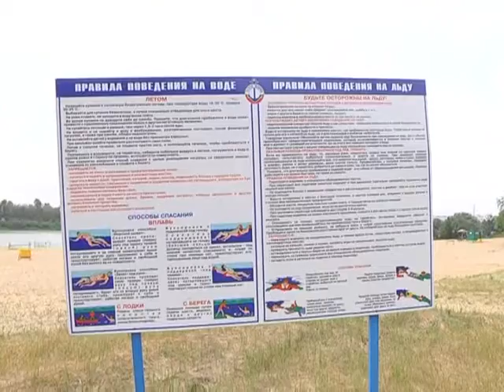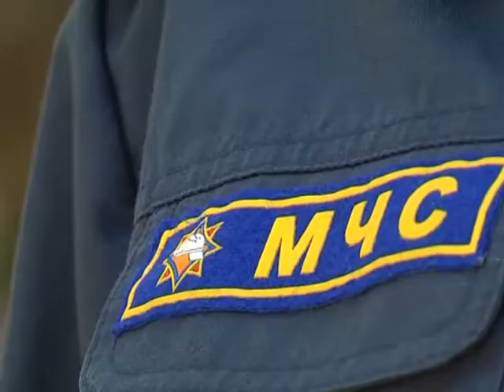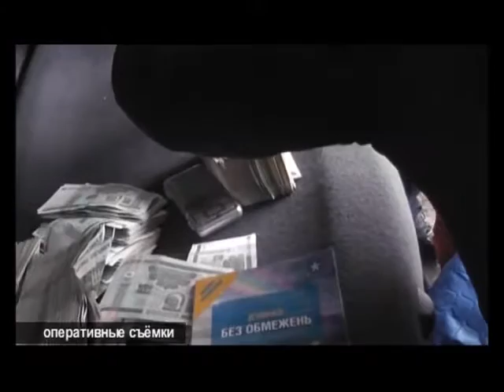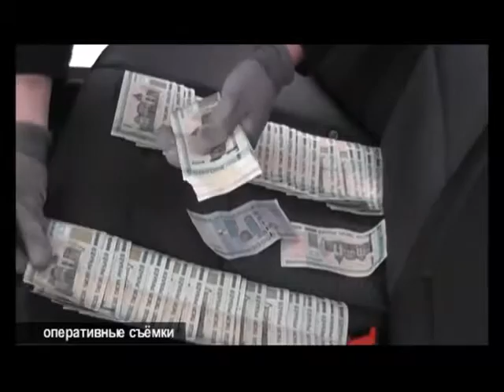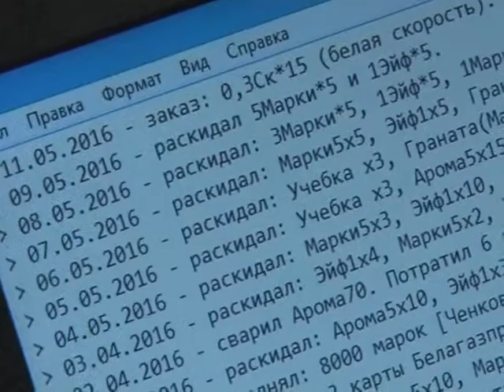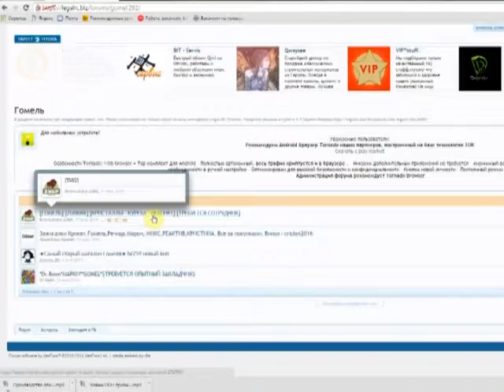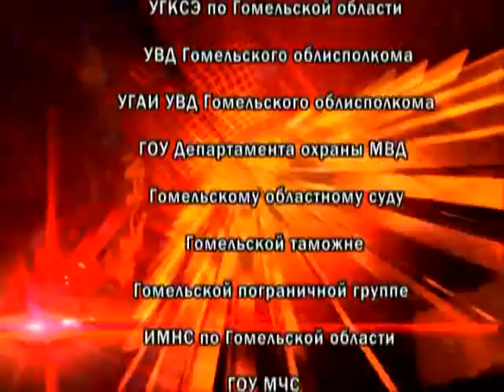30 06 2016 Де-факто